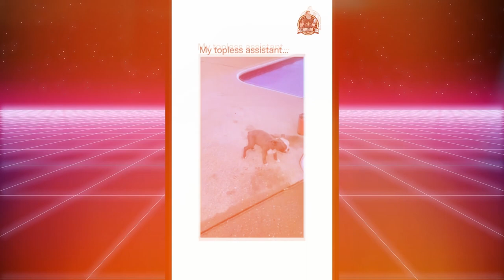Try Not to Laugh: IMPOSSIBLE Challenge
Get ready to laugh until you cry with this hilarious fail compilation! From epic falls to silly pranks, this video will have you cracking up in no time. Warning: you won't be able to stop laughing!

Welcome to Unf1ltered Facts!!! 🌍🏈🤼‍♂️🎬🌿✈️🍳🤓 – your ultimate destination for the most mind-blowing, jaw-dropping, and utterly fascinating facts! From the adrenaline-pumping world of WWE/AEW 🥊 to the tantalizing truths about your favorite foods 🍔, we uncover the secrets and stories that make life so intriguing.

Dive into random facts that will leave you speechless 🤯, explore phobias you never knew existed 😱, and journey through history 📜 and around the globe 🌍 with our captivating content. Every video is packed with insights and surprises that you won't want to miss.

QUESTION Have a question about the channel or do you have an idea or suggestion for the channel? Drop it in the comments!